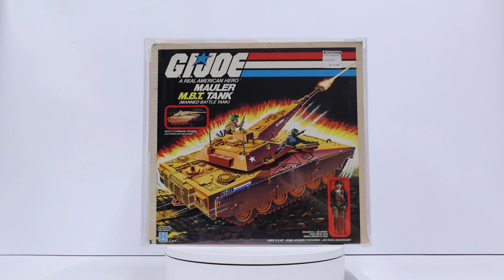G.I. Joe CAS GRADED 85 Mauler M.B.T. Tank 1985 Hasbro